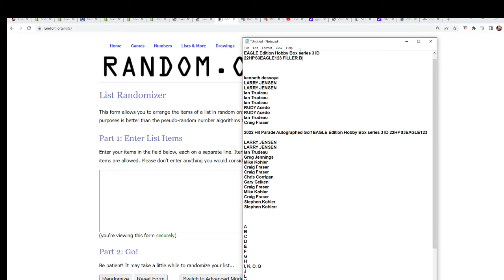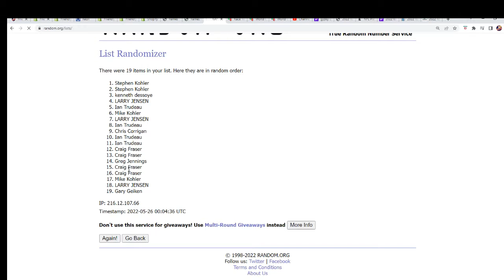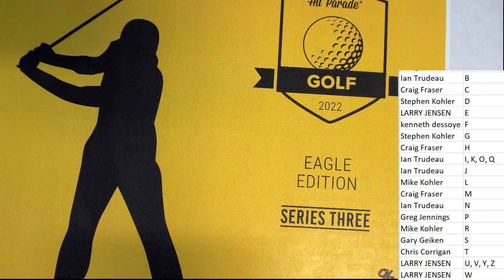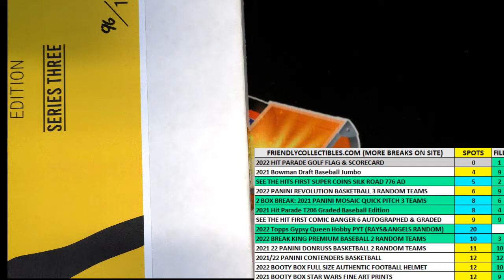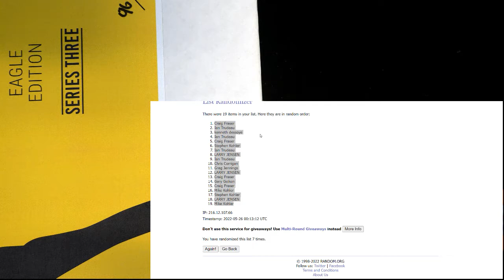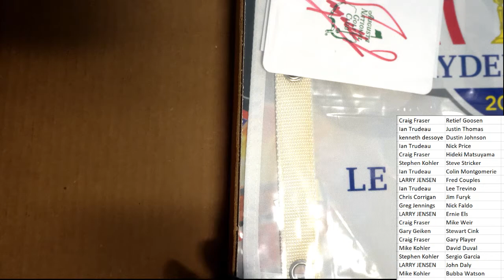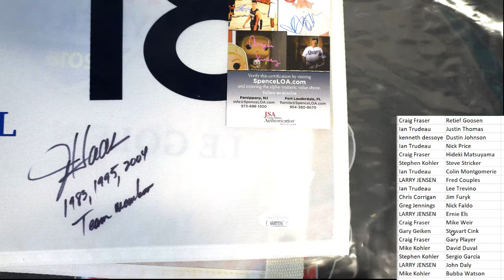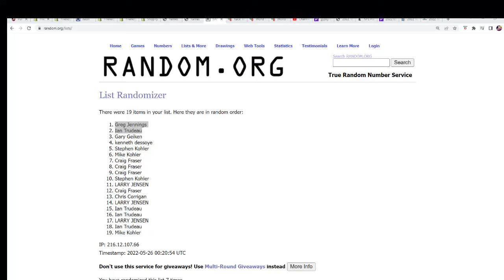2022 HIT PARADE AUTOGRAPHED GOLF EAGLE EDITION HOBBY BOX SERIES 3 ID 22HPS3EAGLE123